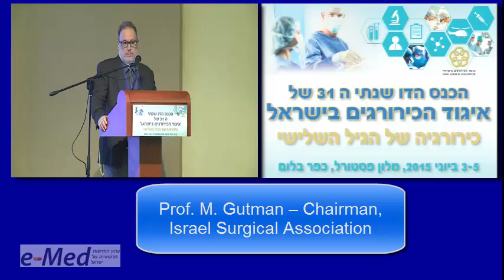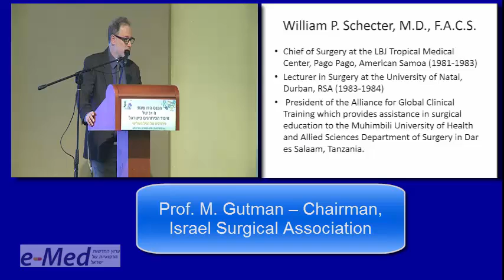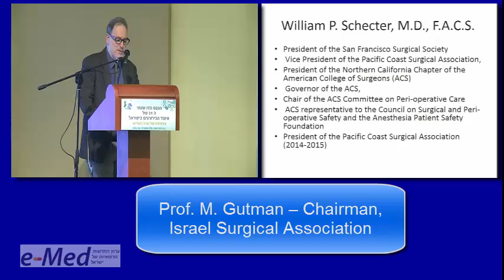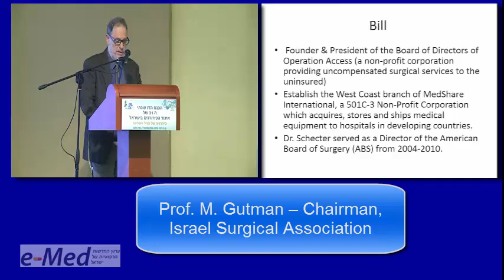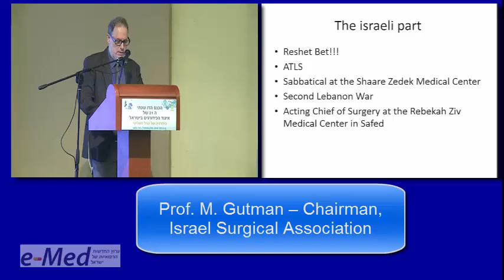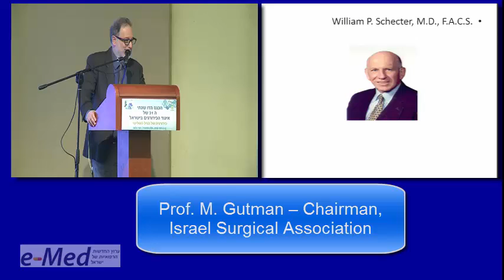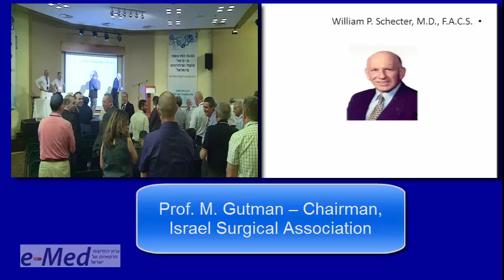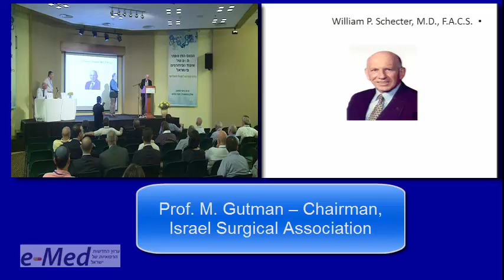Prof. M. Gutman Chairman, Israel Surgical Association